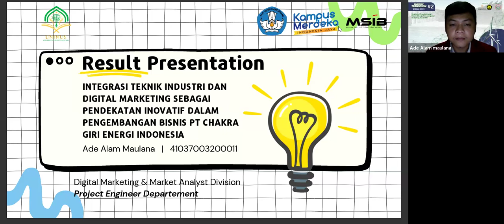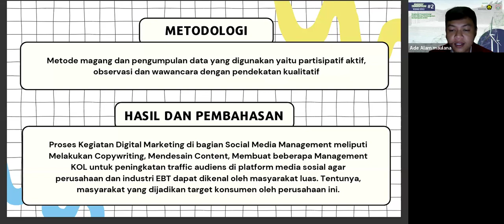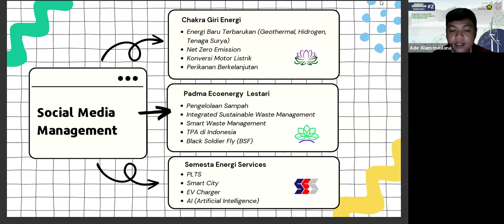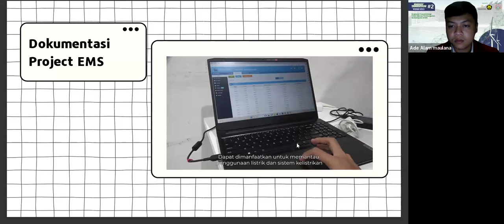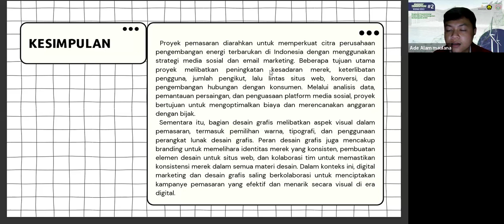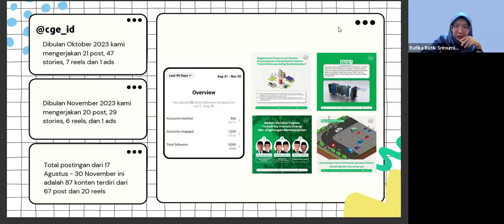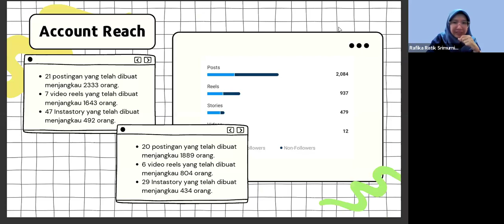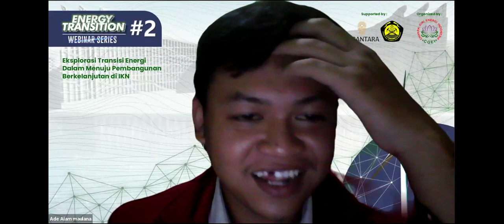41037003200011 ADE ALAM MAULANA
Pembimbing : Ir. Iwan Satriyo Nugroho, MM.MCE
Penguji : Rafika Ratik Srimurni. S.TP., M.Si